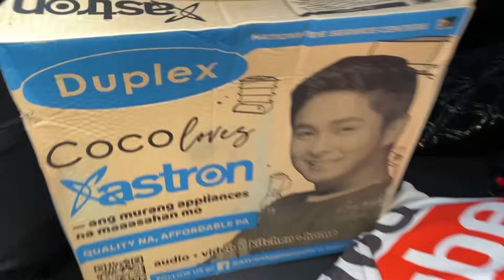HALO HALONG EMOSYON AT PAG TULONG HINDI KO KINAYA ANG MGA NALAMAN KO! @KalingapRabOfficial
My channel is all about Charity Vlogs and helping poeple in need, which may include helping needy and poor people and families, street and social experiment vlogs, decent and temporal housing for homeless families, feeding street children, giving technical or vocational courses for poor youth, helping juvenile delinquencies to become productive in the community, helping elderly on their simple things, young and single mother by giving livelihood or help to start a small business for living, helping street dwellers for food and clothing, sharing the donors' contributions for all people need help and assistance.

Kalingap Rab,
Kalingap BILLY,
Probinsyano 2.0,
Ate Edna Vlogs,
KALINGAP ALVIN,
Techram,
Jose Hallorina,
July Paunil,
Pugong Byahero,
Virgelyncares 2.0,
Charity vlogs,
Charity Vloggers,
KABUSINESS Official,
Archie Hilario Pobreng Vlogger,
Feeding programs,